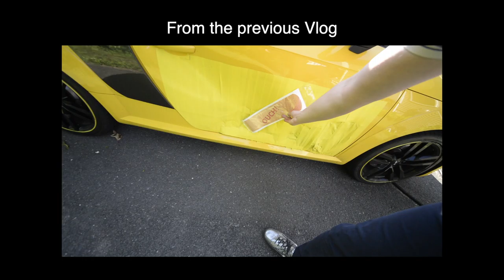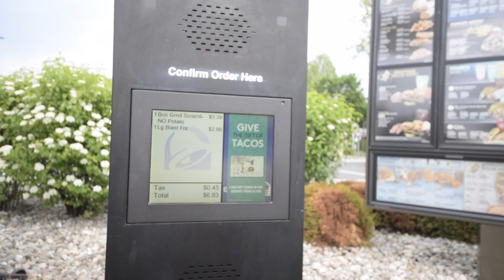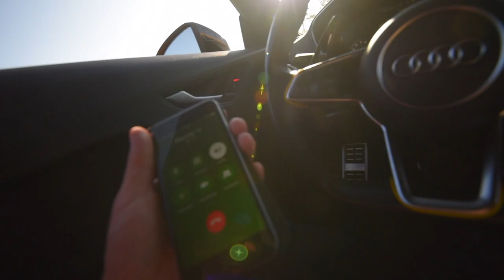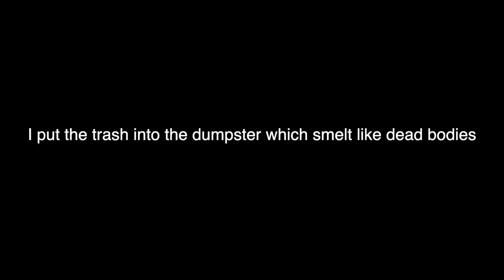Someone Purposely Hit My Audi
DEFUND THE GREENFIELD POLICE DEPARTMENT! They took NO action on the LUNATIC who purposely crashed into my Audi, LAUGHED, and left the scene while driving over curbs, on tree-belts and sidewalks! I found him in line at a car wash trying to wash my yellow paint off his black Volvo. THE GREENFIELD POLICE DID NOTHING!